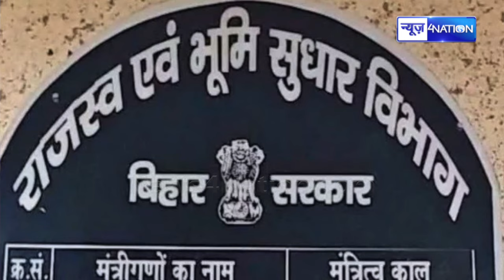Bihar Land Survey पर Nitish Government का नया अपडेट, इस नंबर पर कॉल करके पूछ सकते है सवाल जानकारी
Bihar Land Survey पर Nitish Government का नया अपडेट, इस नंबर पर कॉल करके पूछ सकते है सवाल जानकारी देंगे विभाग के अधिकारी | Bihar News | News4Nation |